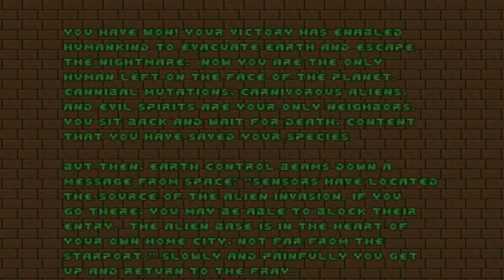Brutal Russian Overkill Episode 36- Hell Revealed 2 (Part 2)